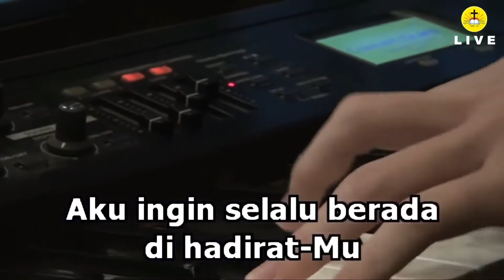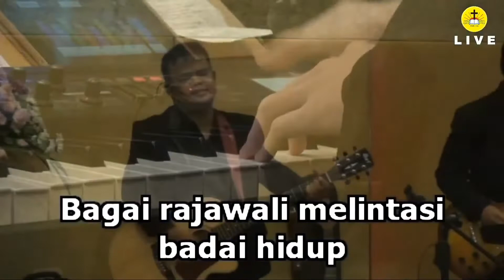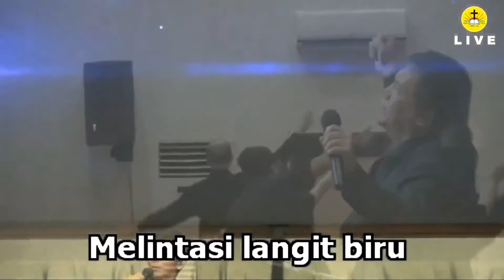[Fila Worship] Dibawah Kepak SayapMu - Pujian Ibadah GSPDI Filadelfia Kenduruan Cirebon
Ibadah 1

Original by : Robert & Lea Sutanto

Filadelfia Worship
Worship Leader : Ronald David massie

Singer :
- Zesica Falely
- Hendra Kuswoyo Ateng
- Monica Natalia

Keyboard : Deni Cahyadi

Guitar : Thomas Erlangga

Guitar : Toni Cahyadi
Bass : Ferry Hendrik Utuy
Drum : Handi Mulyanto